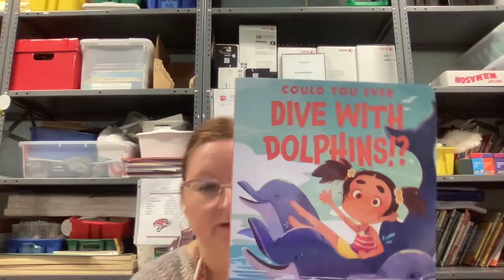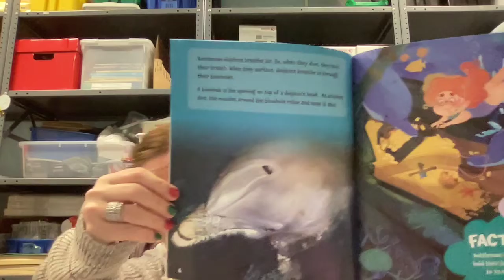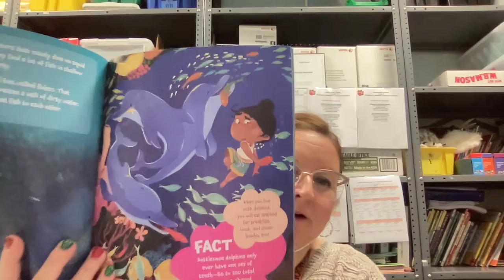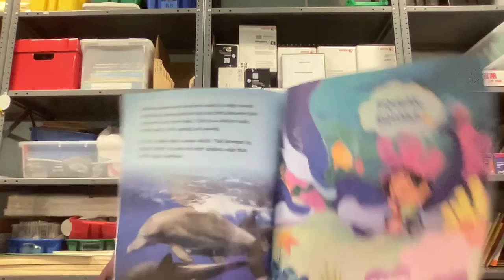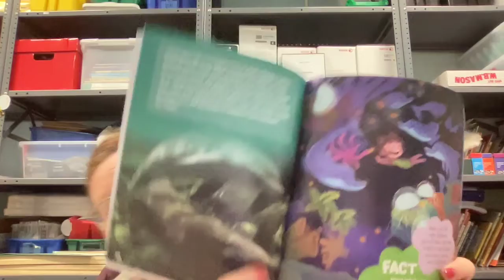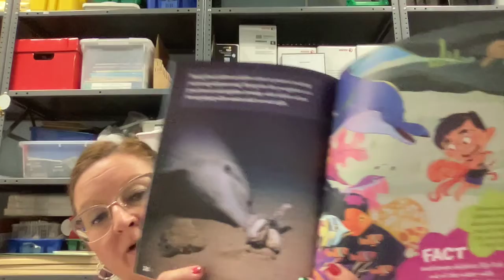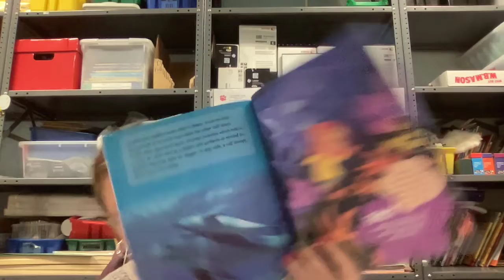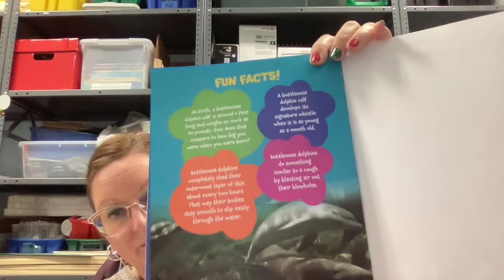Could You Ever Dive with the Dolphins? written by Sandra Markle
Share this read aloud about bottle-nose dolphins.
Can you keep track of 3 facts as you listen to Mrs. K. read?

Take those facts to decide if you would like to live with dolphins or not.